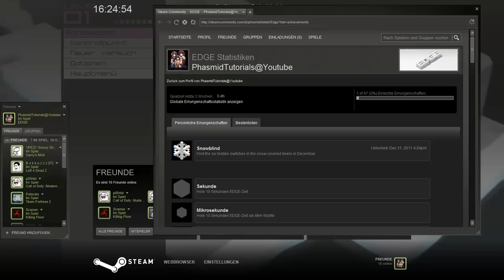Steam Christmas Time - EDGE - Snowblind Achievement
IMMA FIRIN MAH LAZOR!